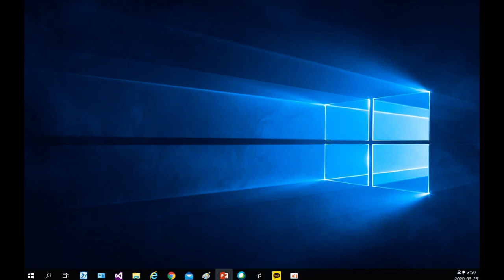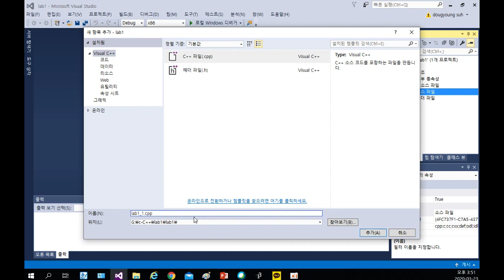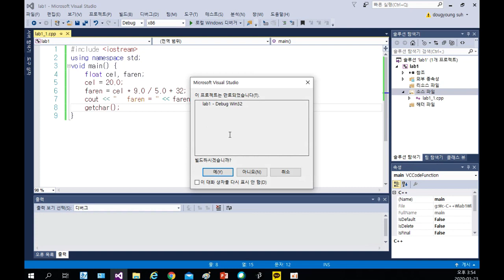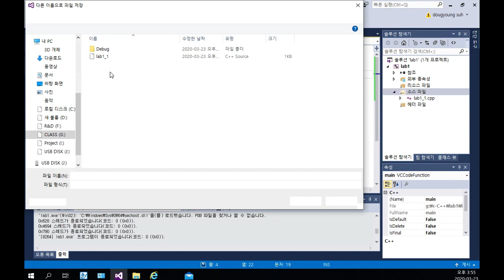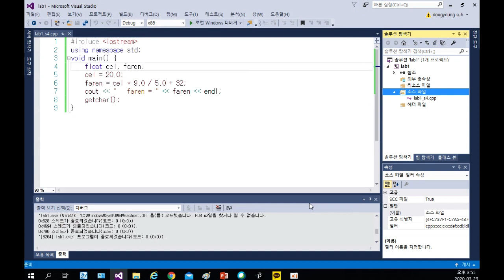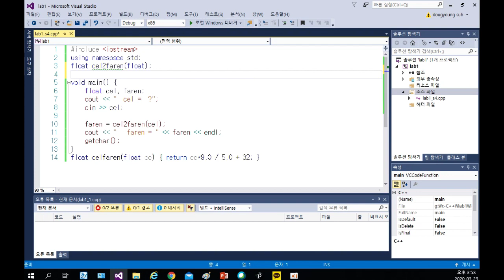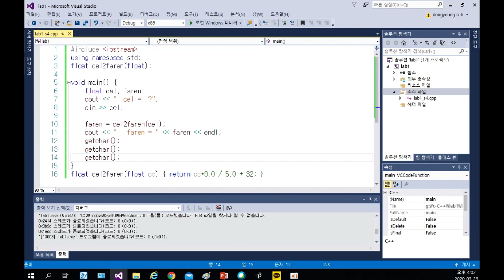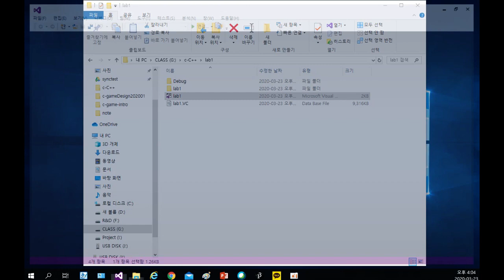lab1 cout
DrSuhTV OOP lab1 cout